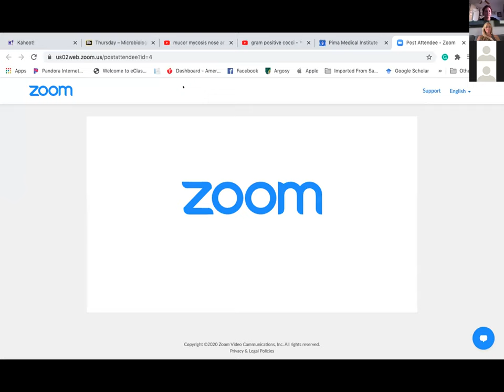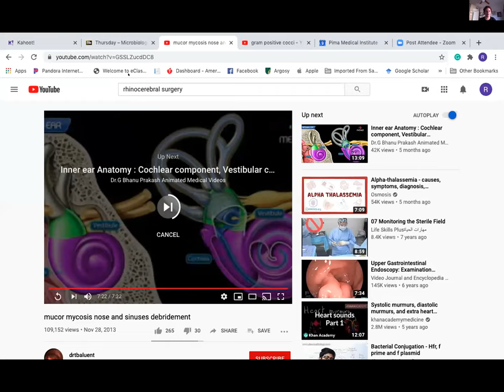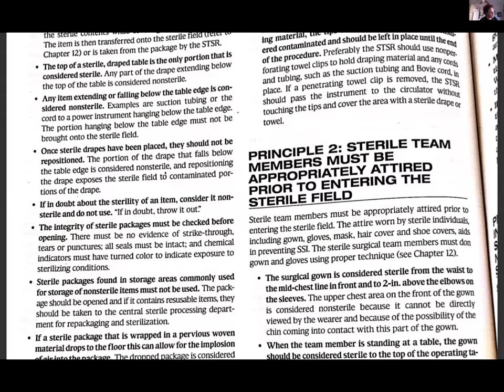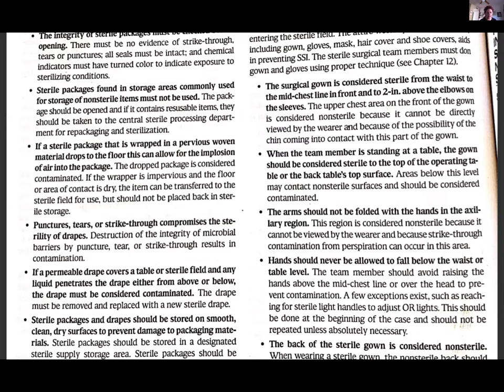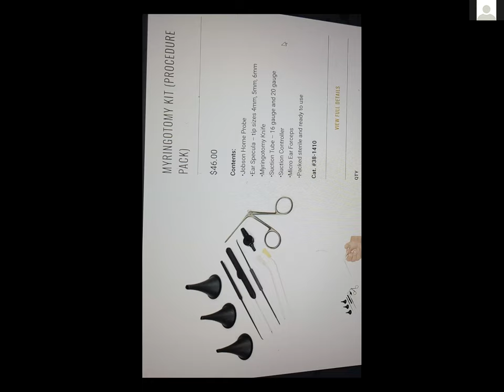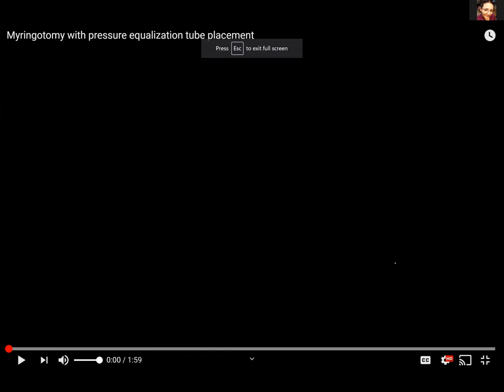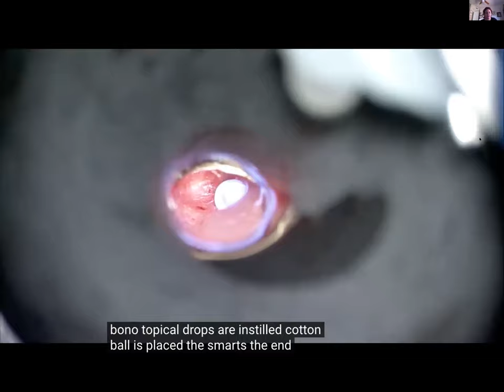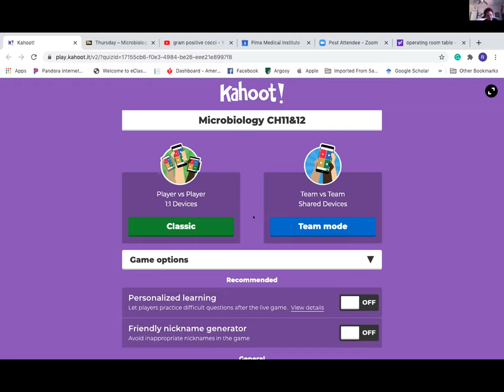BIO133 Zoom 7/9/20